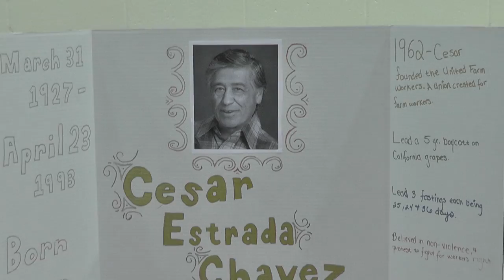Dia de los Muertos Fall 2011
This is the altar DPR presented at the LCC's Dia de los Muertos event. Arturo also had his face painted.